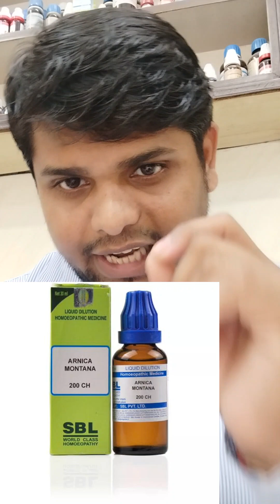BEST HOMEOPATHY MEDICINE FOR INJURY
BOOKS
1 Solved Multiple Choice Questions UPSC & M.D. Entrance Examination: 1

2 Rapid Prescribing Using Peculiar Symptoms: 1

Boericke's New Manual of Homeopathic Materia Medica with Repertory: Third Revised & Augmented Edition Based on Ninth Edition

boenninghausen's Therapeutics Pocket Book: 1

Homeopathy for Today’s World: Discovering Your Animal, Mineral, or Plant Nature

6Textbook of Homoeopathic Therapeutics: With Clinical Approach

7 Organization of Medicine: 1

Allen's Keynotes - Rearranged and Classified with Leading Remedies of the Materia Medica and Bowel Nosodes

9 COMBINATIONS OF HOMEO DILUTIONS (HINDI)

10 Life-Saving Drugs in Homoeopathy

11 Allens' Keynotes - Rearranged and Classified with Leading Remedies of the Materia Medica and Bowel Nosodes

12 Repertory of the Homeopathic Materia Medica
13 Boericke's New Manual of Homeopathic Materia Medica with Repertory: Third Revised & Augmented Edition Based on Ninth Edition